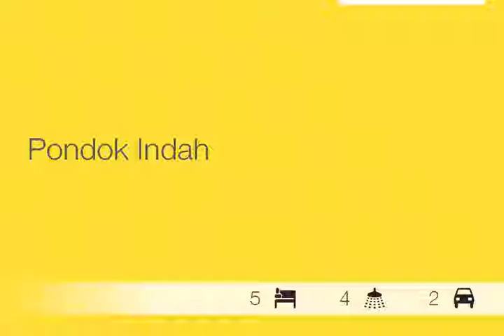Sewa Rumah Di Pondok Indah - Faisal Wahyu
Faisal Wahyu

Rumah Mewah Dalam Kawasan Pondok Indah.
Lokasi Strategis, Lingkungan Asri Dan Nyaman.
Dekat Dengan Jalan Toll TB Simatupang.
Dekat Dengan Tranportasi Umum.
Dekat Dengan Pusat Perbelanjaan Dan Tempat Hiburan (Mall PIM).
Jalan 2 mobil.
Harga sewa $3.000/month atau Rp.39.000.000/bulan (Asumsi $1=Rp.13.000).

10599304
Ray White Cilandak